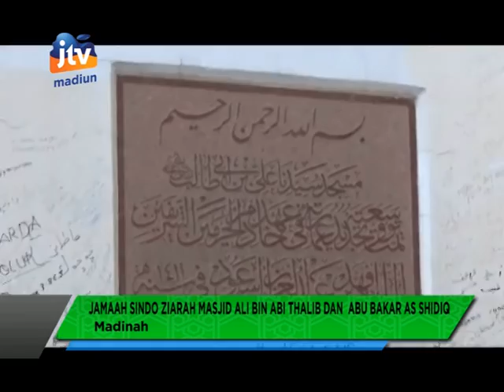UMROH SINDO WISATA ANGKATAN 20_MASJID ALI DAN ABU BAKAR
JAMAAH UMROH BARENG SINDO WISATA DAN JTV MADIUN KE MASJID ALI DAN ABU BAKAR